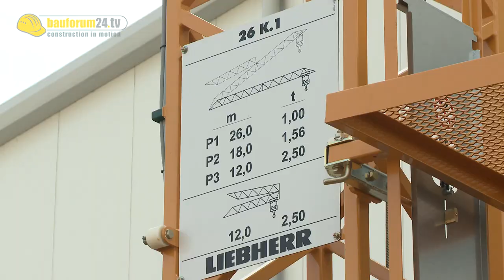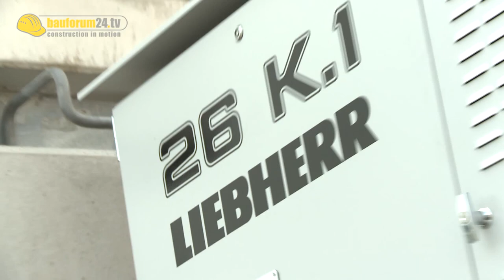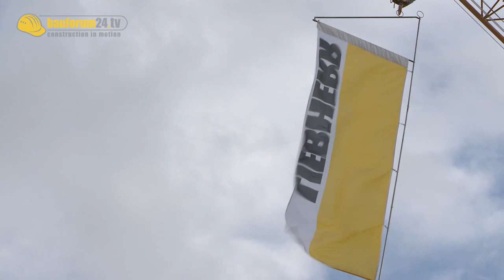Liebherr Schnelleinsatzkran 26 K.1 Walkaround - Fast Erecting Crane Demonstration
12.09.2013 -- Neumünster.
Große Vielseitigkeit. Das will der neue Liebherr Schnelleinsatzkran 26 K.1 bieten. Hakenhöhen von 14 bis 37 Metern sowie die innovative 40 Grad Steilstellung machen den Kran attraktiv.

Bauforum24 TV hat sich die Liebherr-Neuheit in Neumünster genau angesehen.